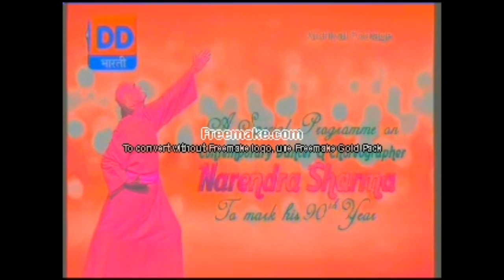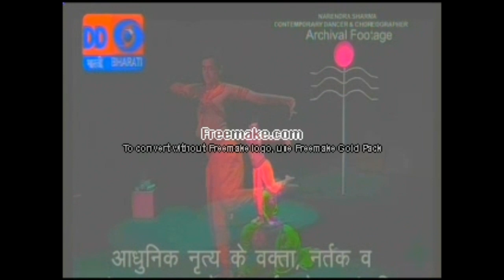Narendra Sharma contemporary dance part 2